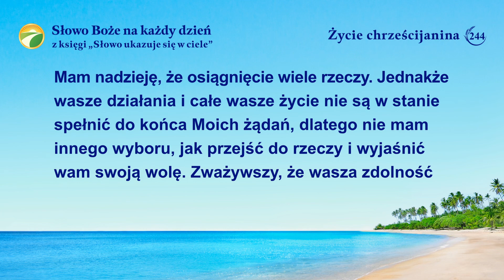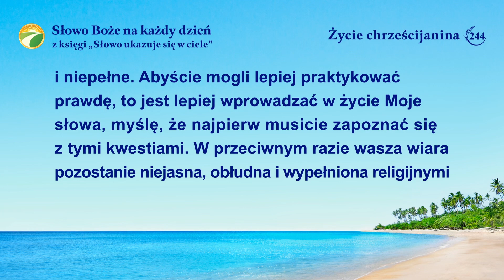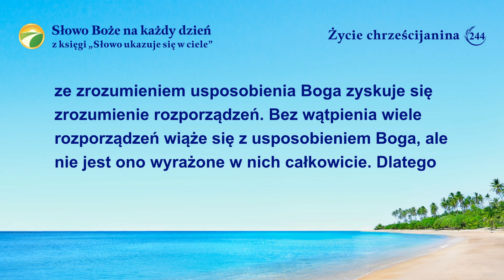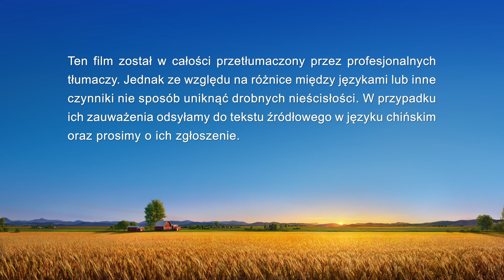Słowo Boże na każdy dzień: Usposobienie Boga oraz to, co On ma i czym jest | Fragment 244